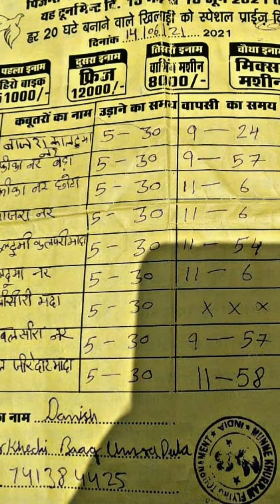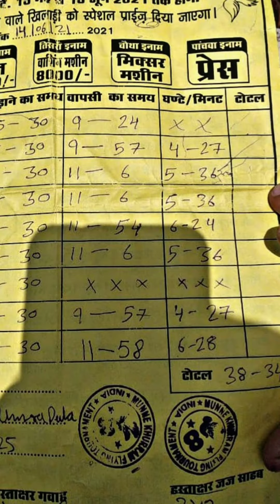Danish Bhai Ki Behtreen Udan Tournament me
M.R.P.:₹ 999.00Price:₹ 399.00 (₹ 39.90 / 100 ml) + ₹ 80.00 Delivery charge
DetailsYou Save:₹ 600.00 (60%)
Inclusive of all taxes
Respiratory Supplement Made of High-Quality Vitamins and Supplements
Helps to Cure Cough, Cold and Respiratory Ailments
Reduces Risk of Stress and Pain
Facilities Easy Breathing during Changing Weather

M.R.P.: ₹ 899.00
Price: ₹ 399.00 + ₹ 70.00 Delivery charge Details
To Restore Micro-Flora After Antibiotic Treatment in Poultry
To Improve Immunity and Reduce Stress in Poultry and Birds
Prevent Bacterial Infection in Chicks, Grower and Broiler
Improves Absorptions of Nutrients from Gastro-Intestinal Tract Also Improve FCR and Weight Gain

VIRACLEAN DISINFECTANT

MANUAL SPRAYER

PRESSURE SPRAYER

Viraclean Disinfectant for Loft

Loft Ko Spray Karne Ke Liye

कबूतर के पर में या घुटनों में गांठ

Electrolytes For Pigeons

Kabutaron Ki Health Ke Liye

VERSELE LAGA Calcium Kabutaron Ke Liye

VERSELE LAGA Bath Salt

Udan Badhane Ke Liye

Pigeons Immunity Booster

For Best Feed For Your Birds

Pigeons Feeding Trey

Disinfectant For Loft